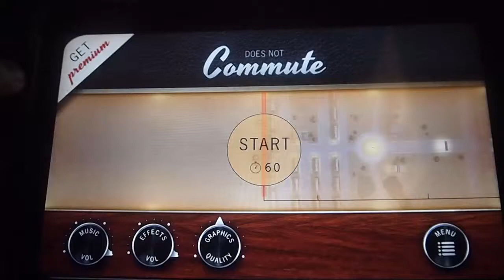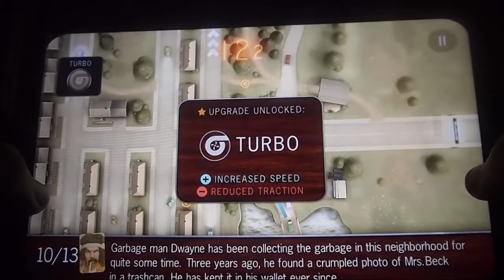Does Not Commute Car Drivin Mobile/Tablet/iphone/ipad Game Review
An overhead racing game with a difference. You drive a number of cars in sequence and each character you drive remains on screen the next time you drive. As more and more of your drivers join the action the more crazy this game gets.